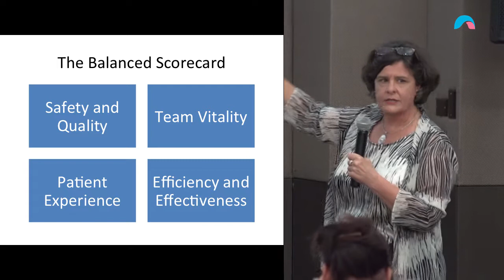Balancing Responsibilities in Healthcare Management | Ausmed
TRANSCRIPT:

One of the first workshops I went to - and in fact, it was in this hotel - was by a hardcore neuroscientist, Jeffrey Schwarz his name is there, his study is in obsessive-compulsive disorder. So he absolutely knows the brain and knows the power of the brain to hold us entrapped, and know what goes on. And this was a saying that he brought out: ‘The brain of the leader shapes the brains of the rest of the organisation.’

What do you think? Yes? No? Does it make sense? Can you think of any examples? Steve Jobs. Donald Trump. Bill Gates. Any of the ones we can see. It’s really interesting when you start to look at this. Now, the detail here, and the interesting thing is this is happening at a physiological level and, this is what’s fascinated me and changed my perspective on leadership. This is not a psychological impact alone that you’re having.

What we know is the brain rewires according to what is focused on. So, if I need to learn to drive I focus, focus, focus on driving and eventually driving becomes an automatic pilot. If I come into a workplace and everybody says ‘good morning’ cheerfully and we always say good morning cheerfully, my brain wires that when I walk into this workplace, I say good morning cheerfully.

This is why I’m concerned if we are running in anxiety and if we’re running in stress and if we’re running in frustration and judgment of our own leadership, that is exactly what our teams will pick up and that is exactly the culture we will mould.

Now, from a management point of view, this is one of the best tools I have ever come across in the industry, in general industry, and management. It’s known as a ‘balanced scorecard’ and the idea is it keeps us consciously focused on not staying focussed in only one area. So, this is what helps us to move away from only focusing on finance or only focusing on poor behaviour or whatever it might be.

If I come back to this, essentially if you’re providing a healthcare service you have four things you must focus on and they all do work in tandem. Sometimes they can feel like they are contradictory and the challenge of leadership is to get the four of them really working altogether.

So, the first thing is you want the service to be safe, and to be quality. So, I know I’m going to a quality restaurant or I’m buying a quality handbag if I get it from a certain shop or go to a certain restaurant because I know consistently and reliably this restaurant or this shop provides good food, good handbags, good shoes.

And what we’ve often got in healthcare is mood-dependent healthcare. Consider it: if we’ve got mood-dependent healthcare then we haven’t got safe healthcare and we have not got reliable healthcare.

If on one shift I’m ok to ask a question if I’m uncertain but in another one ill be humiliated, then the clients, the residents, the patients do not have reliable healthcare.

So, this is where we can start to move issues around performance - it’s not personalised, it’s not about whether I’m going to make you cry, it’s about whether we are creating an environment that is consistently safe for these patients and it so happens my role is to keep the birdseye view. And the birds-eye view currently is indicating that a couple of things I need to be precise about are meaning that we don’t have reliable healthcare or are leading to risk in safety because people don’t feel they can ask you questions. Or, are affecting our teams’ vitality because your mind and the attitude you bring on this day dampens everybody or lifts everybody, if we focus on making it there. Or, it’s challenging our patient’s experience or their families’ experience who need a deep confidence in us, or it’s impacting on our efficiency and our effectiveness.

Now, in a longer session - and ill be around for lunch if anybody wants to chat - we all tend to interact because if I have a bunch of sulky staff then I know that the patient’s experience is going to drop. If the patient’s experience drops, they don’t eat as well, they don’t sleep as well, they don’t drink as well, they don’t move as well, they don’t interact as well, so, therefore,